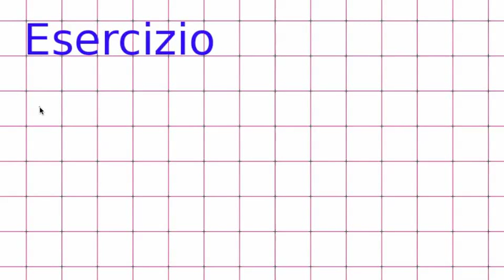Equazioni esponenziali con cambio di variabile (es.4)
Risoluzione di un'equazione esponenziale tramite il metodo di cambio di variabile